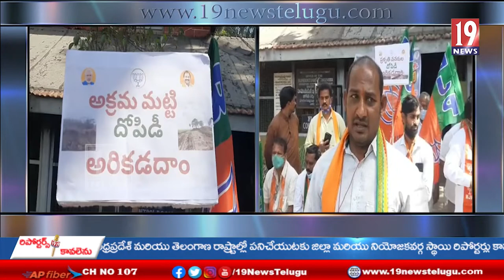రాజమండ్రి రూరల్ చాగల్నాడు ఎత్తిపోతల పథకం ప్రాంతంలో మట్టి మాఫియాపై బీజేపీ శ్రేణుల ధర్నా